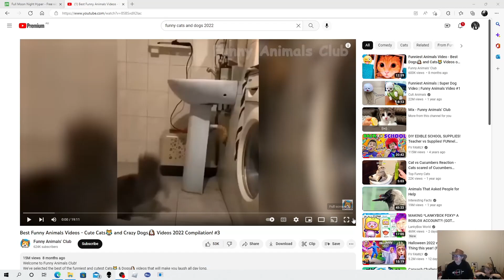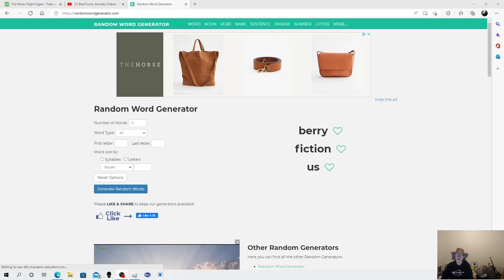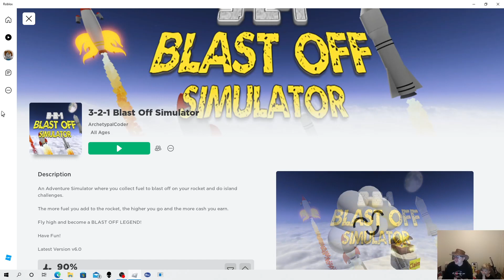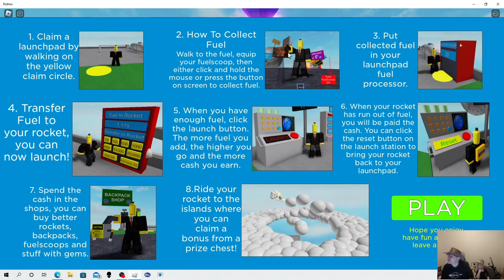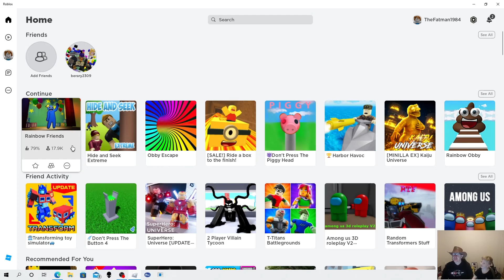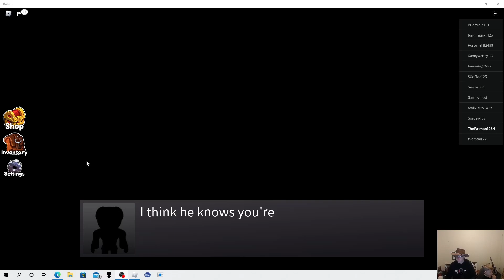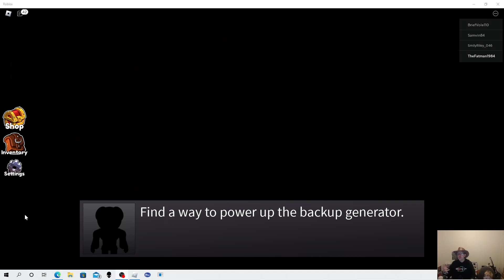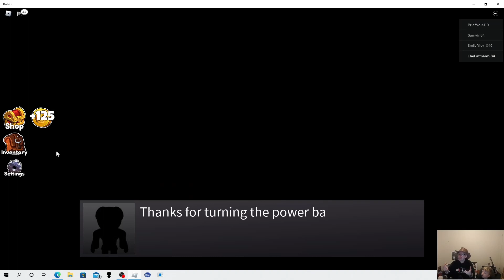JATF#148 WE FINALLY BEAT RAINBOW FRIENDS!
Well, we tried to do Tik Tok Thursdays tonight, but the great videos just werent there... Maybe it's losing it's touch and we need to go looking elsewhere? Well, tonight we did, and Cpt Carwash and the Fatman, watched some hilarious cats and dogs videos, and then took on Rainbow Friends; and WON FOR THE FIRST TIME EVER! THAT. BELL!